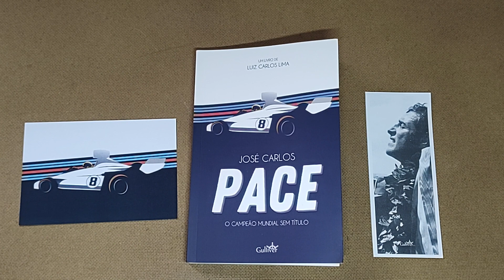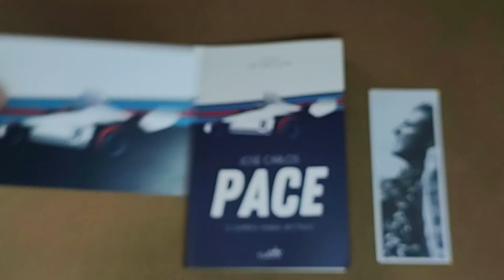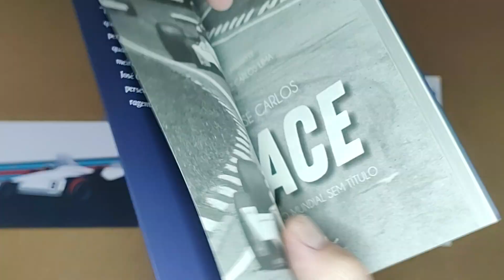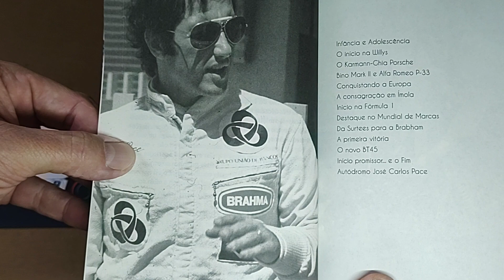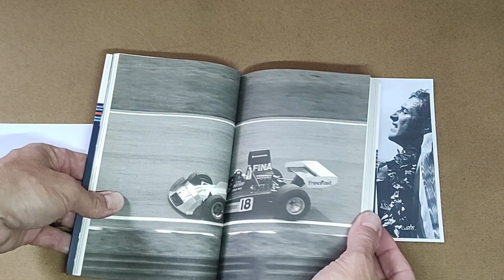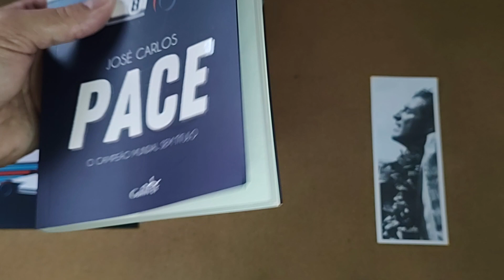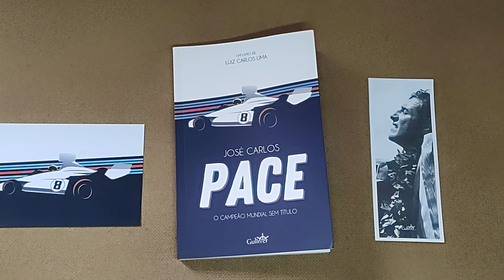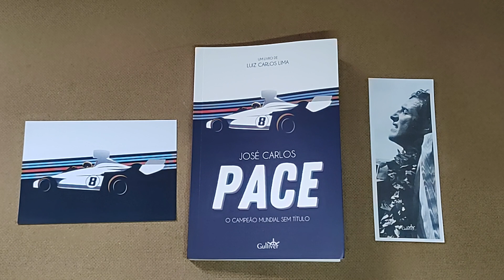JOSÉ CARLOS PACE "O CAMPEÃO MUNDIAL SEM TÍTULO"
JOSÉ CARLOS PACE
"O CAMPEÃO MUNDIAL SEM TÍTULO"

Editora Gulliver
Um livro de Luiz Carlos Lima
2° Edição